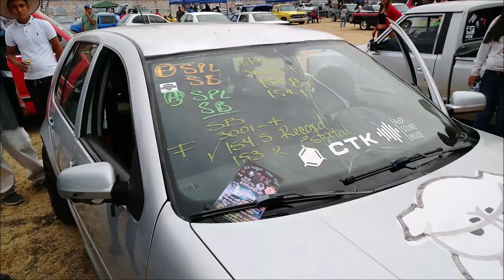¡Se voló el parabrisas con 8 SUBS Xion Car Audio!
El auto es un Volkswagen Jetta 2002 que participó en las Finales Estatales Street Style Independientes SPL realizadas en Yuriria, Guanajuato.